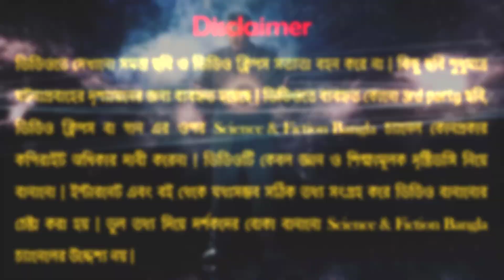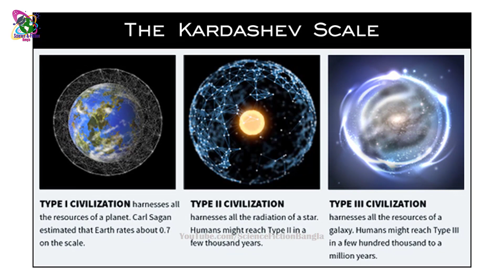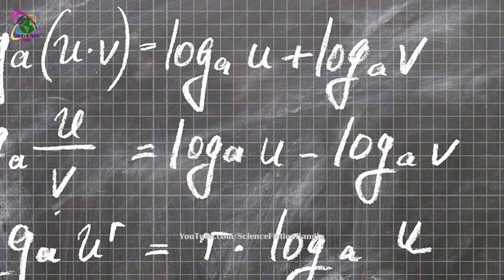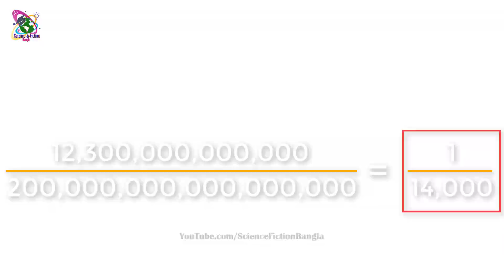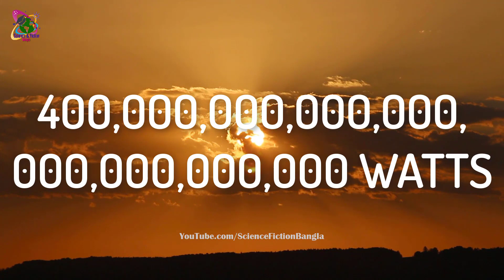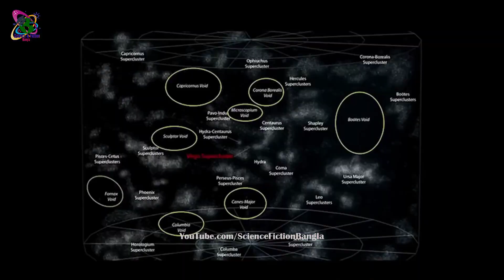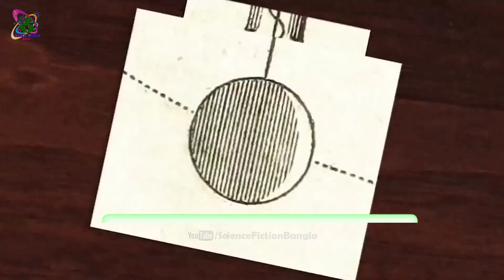আছে দম্ ? ব্রহ্মাণ্ডের সব থেকে উন্নত এলিয়েন সভ্যতার মুখোমুখি হতে আপনি কি প্রস্তুত??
In this video I have discussed about most advanced civilization in the universe in bangla. How the future civilization will be looked in bangla or the most advance civilization in bangla. The Kardashev scale having type 1, type 2 and type 3 civilizations are briefly described in bangla or bengali.

Science & Fiction Bangla
science and fiction bangla
ScienceFictionBangla